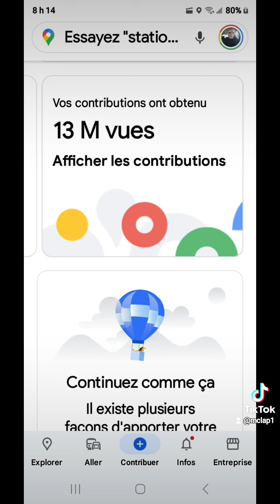M.CLAP 360,DOUBLE LINE ON SINGLE LINE INVENTION FOR INSTA360 X3. M.CLAP(3)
DOUBLE LINE ON SINGLE LINE INVENTION FOR INSTA360 X3. INVRNTION PAR : M.CLAP MÉMOIRE IMMORTEL IMMERSIVE.
OBNL : Organisme à but non lucratif ( Charte Fédérale Avril 2018).
Guy Youssef Vaillancourt
Beauport,Québec,Canada